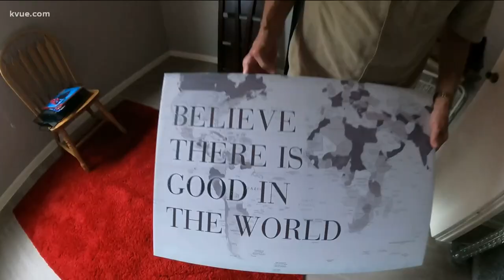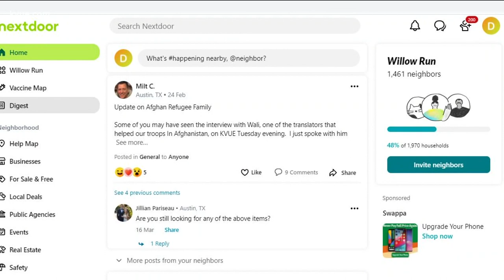Volunteers surprise Afghan translator and family with new house | KVUE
It has been seven months since Wali and his family fled Afghanistan.